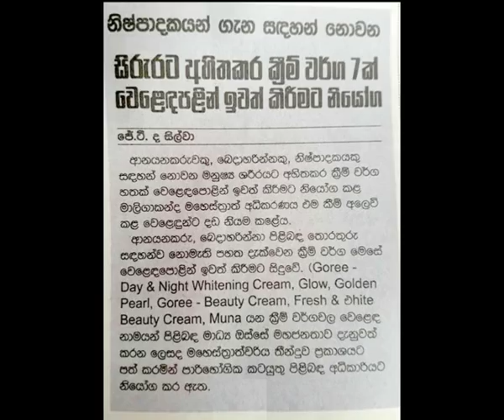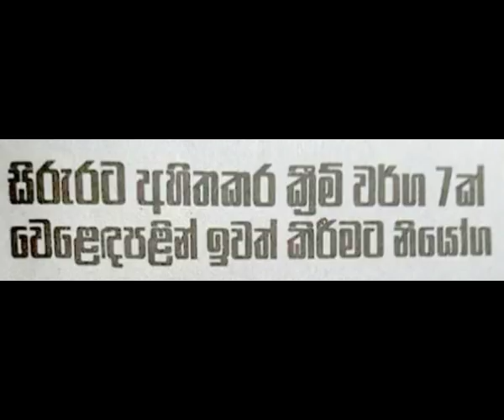ලංකාවේන් ඉවත් කරන්න නියෝගයක් දුන්න ක්‍රීම් ඡාති මෙන්න - Sri lankan whitening Cream